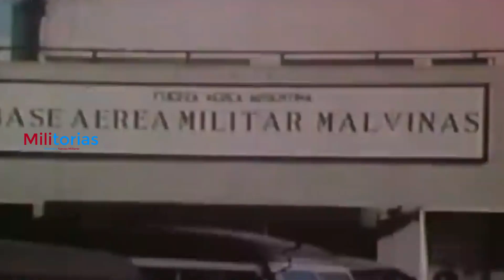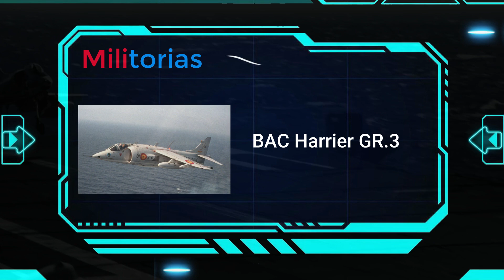35 o Mas de 100: ¿Cuántos aviones perdió Gran Bretaña en Las Malvinas?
Es importante tener en cuenta que estas cifras son solo una parte de la historia de la Guerra de las Malvinas. Detrás de cada aeronave perdida hay historias humanas de sacrificio, valor y determinación. Cada una de estas pérdidas representó una tragedia para las familias de los pilotos y tripulantes, así como un golpe para la moral de las fuerzas británicas en el campo de batalla.

🔴 Bienvenidos a Militorias.

En cuanto a las circunstancias que llevaron a la pérdida de estas aeronaves las mismas fueron diversas, e incluyeron combates aéreos, ataques terrestres y accidentes durante las operaciones de vuelo.

Pero si eres amante de la historia y las fuerzas militares pues aquí tienes más opciones Mira nuestros videos más recientes

Nuestro objetivo, mostrar la historia tal cual es, y que usted juzgue por su conciencia

Hoy le toco conocer lo que es una brigada déjanos tu comentario de que te pareció.

Nos vemos en el video